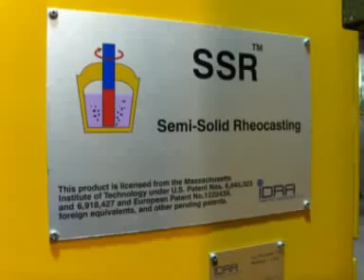Semi solid rheocasting.Centre de Disseny d'Aliatges Lleugers i Tractaments de Superfície. CDAL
El CDAL és un centre de referència en recerca en el camp dels aliatges lleugers i de l’enginyeria de superfícies. Les activitats del CDAL es centren en dur a terme una recerca d’alt nivell, així com en impulsar la transferència del coneixement al teixit industrial.